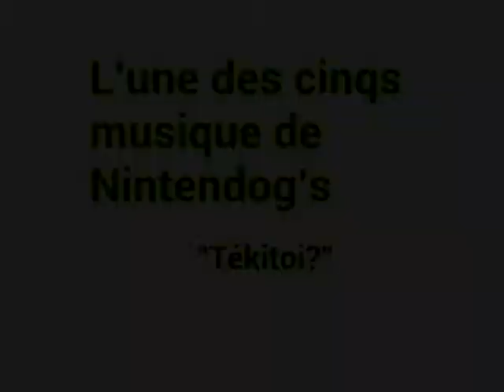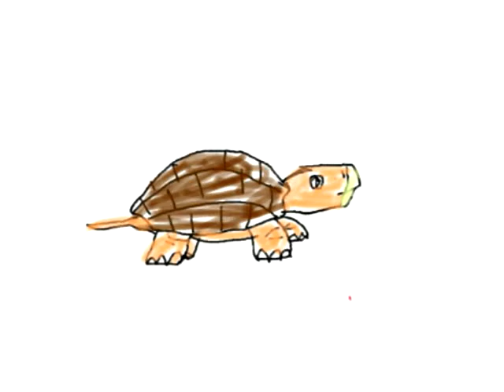Nintendog's: L'une des cinqs musique de Nintendog's "Tékitoi?"